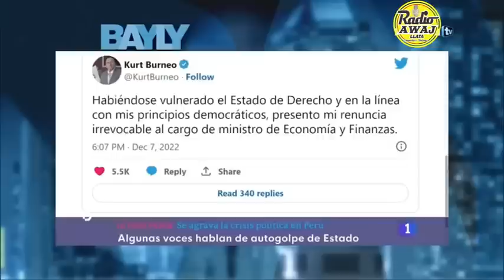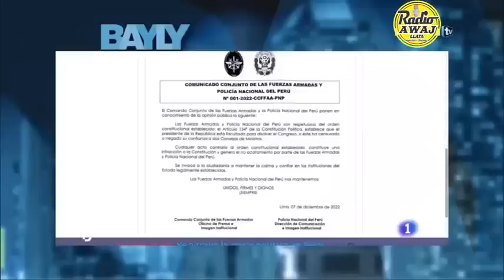Jaime Bayly Destroza Al Golpista De Pedro Castillo